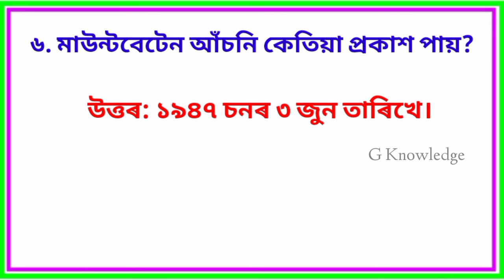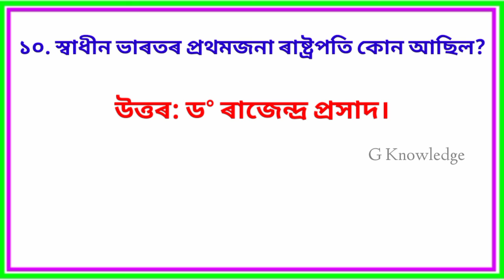10 Important assamese GK || G Knowledge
নমস্কাৰ বন্ধু বান্ধবী সকল G Knowledge চেনেলটোলৈ আপোনালোক সকলোকে স্বাগতম জনাইছো। এই চেনেলত অসম চৰকাৰৰ বিভিন্ন ধৰণৰ প্ৰতিযোগিতামূলক পৰিক্ষাত আহি থকা প্ৰশ্নোত্তৰ আগবঢ়াবলৈ চেষ্টা কৰিছোঁ। আশা কৰোঁ চেনেলটো আপোনালোক সকলোৱে আকোঁৱালি ল'ব।

    আমি আপোনালোকৰ বাবে সকলো ধৰণৰ Competitive exam ত সহায় কৰা কিছুমান কিতাপ বাচনি কৰিছোঁ। আপোনালোকে তলৰ link বোৰত ক্লিক কৰি কিতাপবোৰ কিনিব পাৰে-

📚SSC 2021 : Constable (GD) - Guide (Hindi)

📚নতুন জানানে 2021

📚Guide Book to Assam Police Sub-Inspector (Un-armed Branch,)

📚Assam General Knowledge for APSC & Other state level Exams